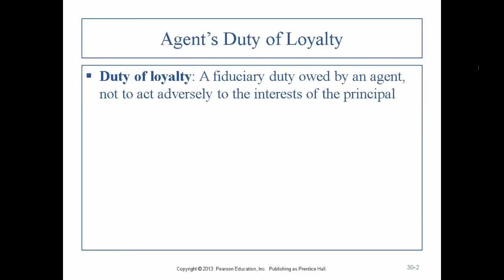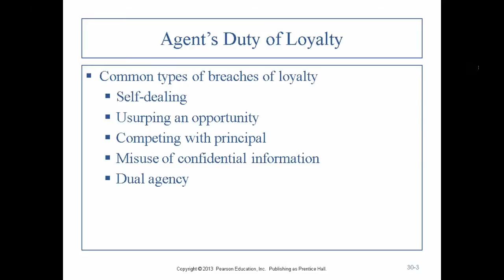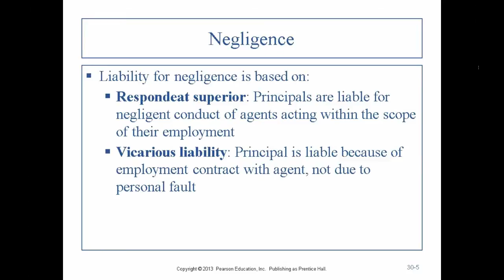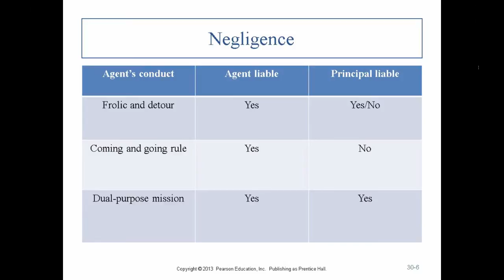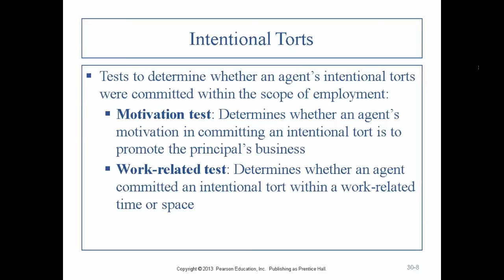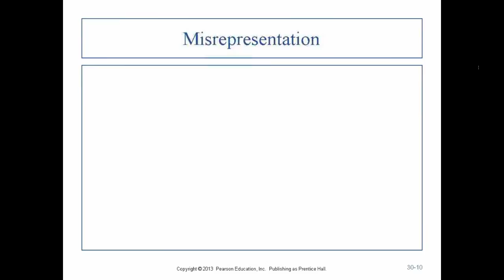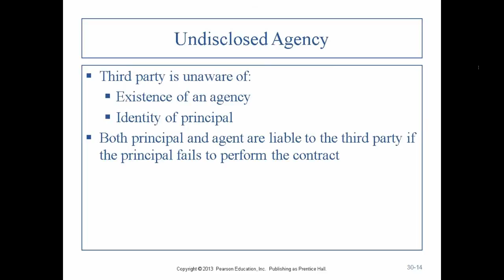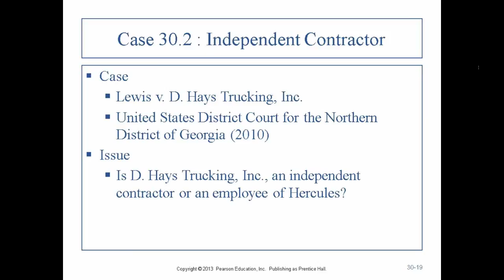Business Law II - Professor Sharma (Lecture 4, Chapter 30 - 02.21.2015)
Business Law II: Professor Sharma
Chapter 30: Liability of Principals, Agents, and Independent Contractors

Time Stamps:

0:35 Agent's Duty of Loyalty

5:20 Tort Liability of Principals and Agents to Third Parties

7:15 Negligence

13:36 Intentional Torts

16:13 Case 30.1: Employee's Intentional Tort

22:43 Misrepresentation

23:40 Contract Liability of Principals and Agents to Third Parties

24:12 Fully Disclosed Agency

26:32 Tort Liability of Principals and Agents to Third Parties

27:10 Liability for an Independent Contractor's Torts

28:55 Case 30.2: Independent Contractor

Summary of Lecture:

Duty of loyalty is a fiduciary duty owed by an agent, not to act adversely to the interests of the principal. Common types of breaches of loyalty includes self-dealing, usurping an opportunity, competing with principal, misuse of confidential information, and dual agency. The principal is liable for tortious conduct of agent acting within the scope of authority. The agent is liable for tortious conduct of principal only if agent directly or indirectly, aids and abets the principal's conduct. The three sources of tort liability for principals and agents are negligence, intentional torts, and misrepresentation. Liability for negligence is based on respondeat superior and vicarious liability. Respondent superior is when principals are liable for negligent conduct of agents acting within the scope of their employment. Vicarious liability is when the principal is liable because of employment contract with agent, not due to personal fault.

Intentional torts includes assault, battery, false imprisonment and other intentional conduct that causes injury to another person. The principal is not liable for intentional torts of agents and employees that are committed outside the principal's scope of business. Two tests that determine whether an agent's intentional torts were committed within the scope of employment includes the motivation test and work-related test. The motivation test determines whether an agent's motivation in committing an intentional tort is to promote the principal's business. The work-related test determines whether an agent committed an intentional tort within a work-related time or space. The principal is liable for any misrepresentations made by agent within scope of employment. Intentional misrepresentation occurs when an agent makes statements that he or she knows are untrue. Innocent misrepresentation occurs when an agent negligently makes misrepresentation. Agency law imposes contract liability on principals and agents. The principal authorizes agent to enter into a contract with third party is liable on the contract. The third party can enforce and recover damages from the principal. There are three types of agencies, which includes fully disclosed, partially disclosed, and undisclosed. Fully disclosed agency is when the third party entering the contract knows that the agent is acting for a principal and the actual identity of the principal. The principal is liable on the contract, and the agent is liable only if he or she guarantees that the principal will perform the contract. Partially disclosed agency is when the third party entering into the contract knows that the agent is acting for a principal and does not know the identity of the principal. Undisclosed agency is when the third party is unaware of the existence of an agency and the identity of the principal. Under partially disclosed agency, and undisclosed agency both the principal and agent are liable to the third party if the principal fails to perform the contract.